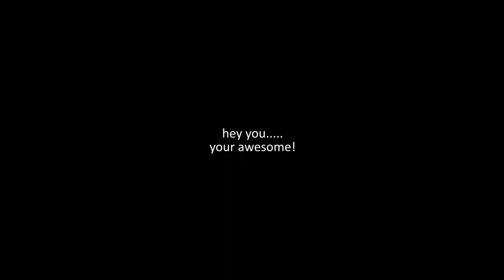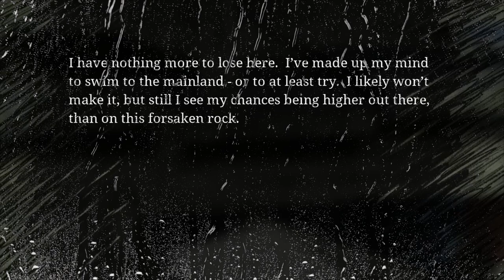Choo-Choo Charles Gave Me NIGHTMARES - Part 1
~See You Panda...